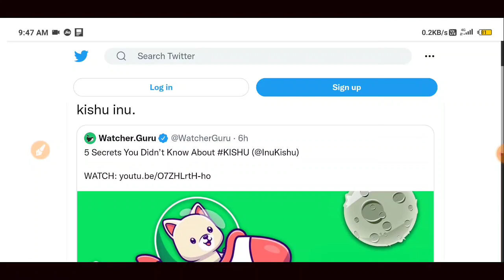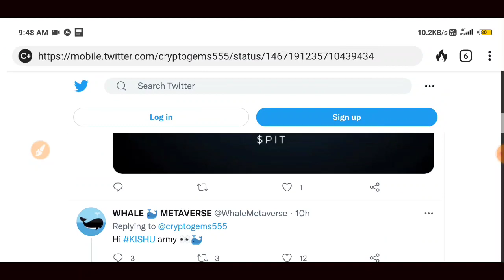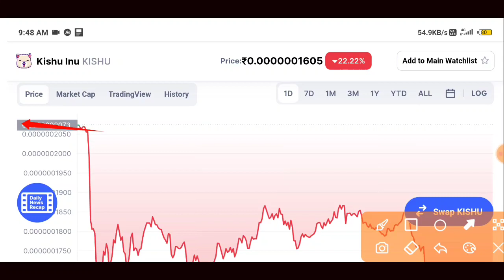Kishu inu coin news today | Kishu inu coin update | Kishu inu price prediction | Best crypto news